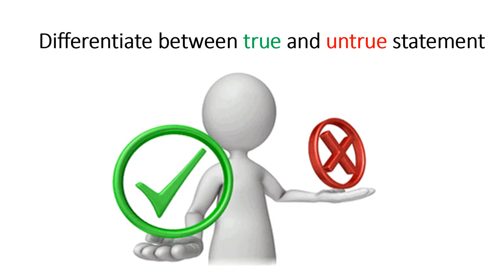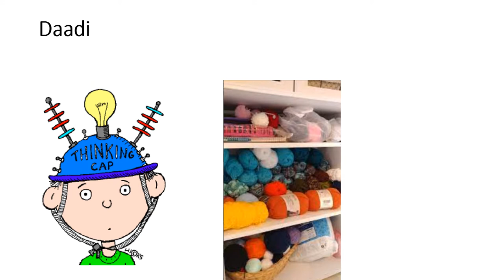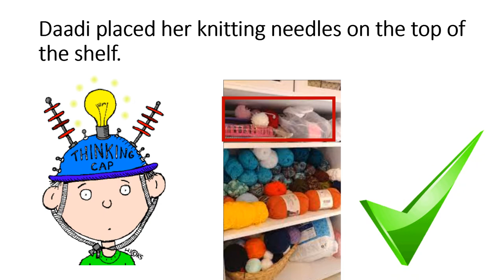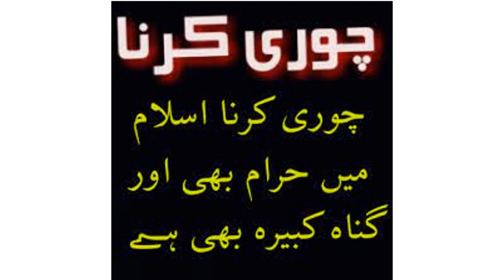Silver knitting needles/English in Urdu